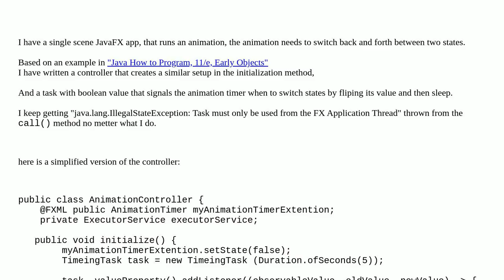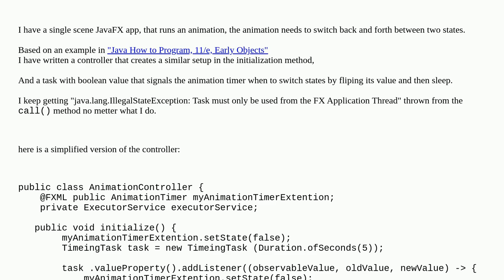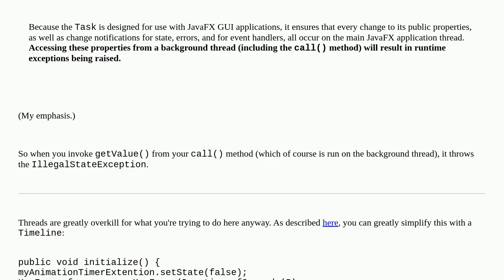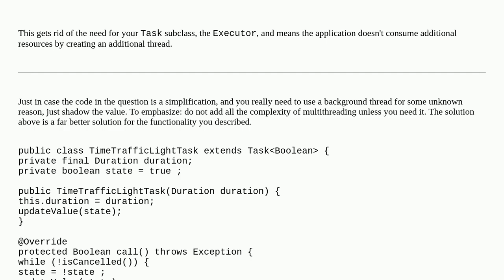"java.lang.IllegalStateException: Task must only be used from the FX Application Thread" despite ...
"java.lang.IllegalStateException: Task must only be used from the FX Application Thread" despite task created and ran from the FX Application Thread

A special thanks goes out to the community

  java user-interface concurrency javafx animation